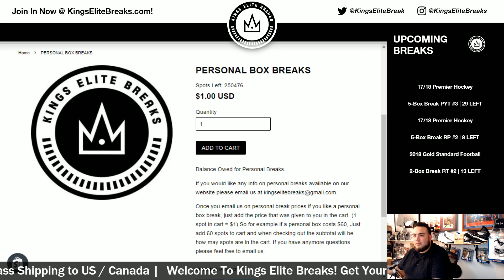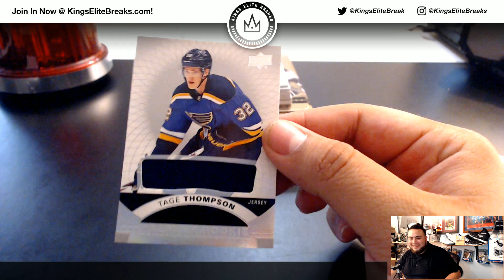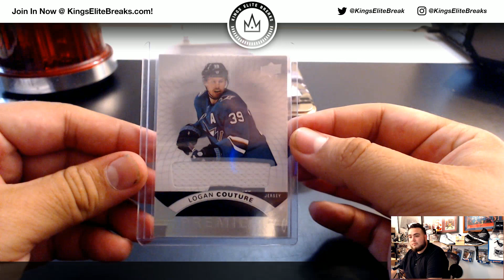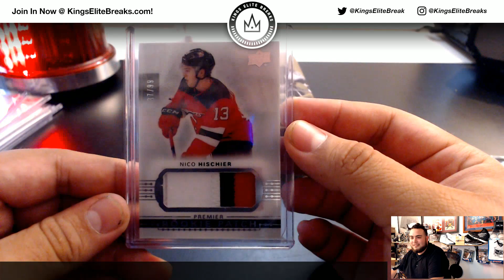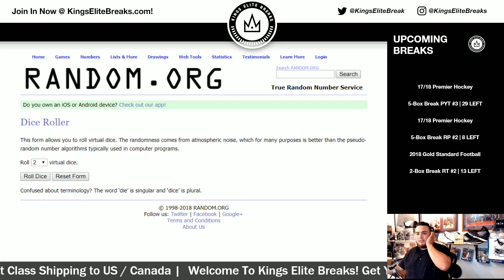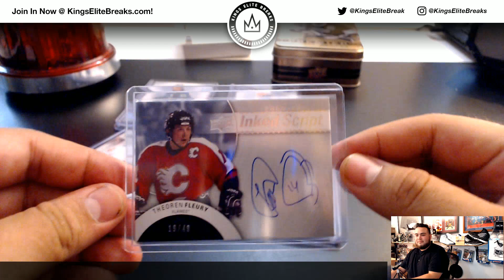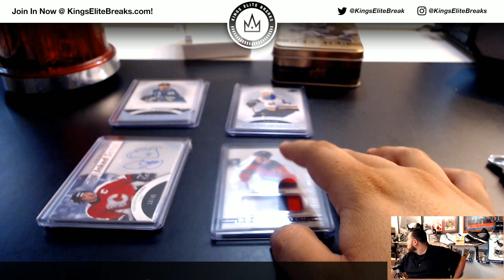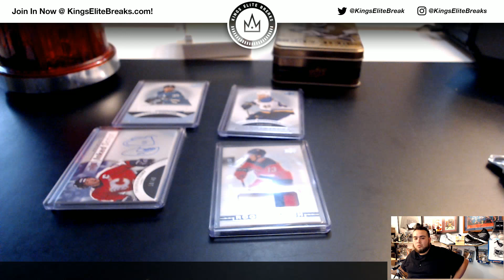8/28/18 - 2017/18 Upper Deck Premier Hockey Personal Box Break - "Monkey Box" Hit Draft